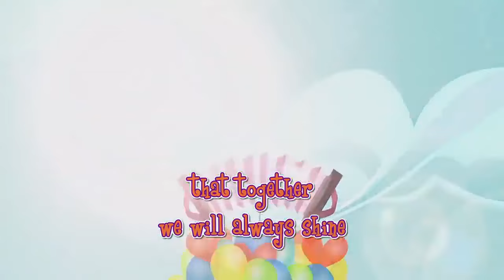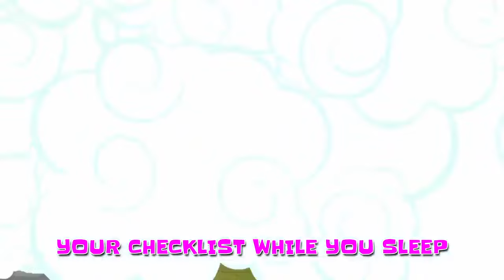🎵 My Little Pony Songs 🎵 Let the Rainbow Remind You | MLP Songs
🎵 Welcome to the magic of My Little Pony and enjoy its music . Listen, watch, and sing-along the best hits from Friendship Is Magic, Equestria Girls, New Generation Movie, Tell Your Tell and Make Your Mark.